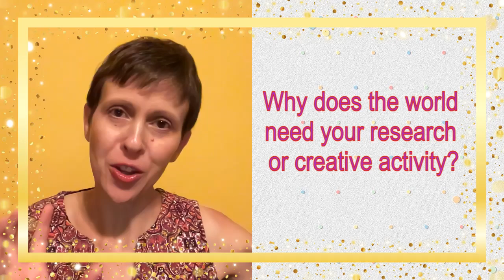2024 Faculty Slam intro video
It's time to apply to participate in the 2024 Faculty Research and Creative Activity Slam. Watch this video for details.